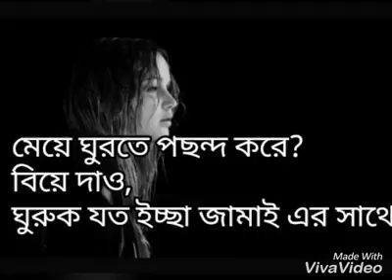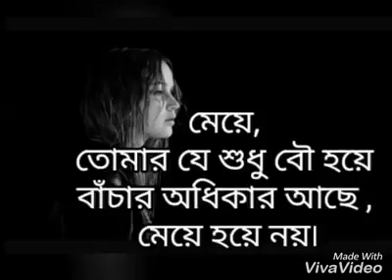Meye der life?????????????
Subrata Das... Pasang.8145801668